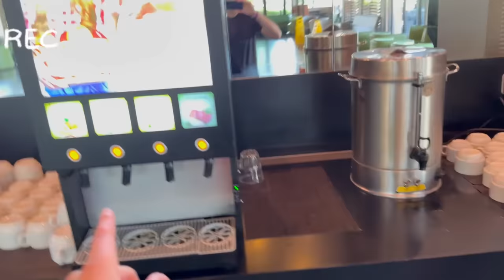CAP OU PAS CAP EXTRÊME AU MAROC ! 🔥🇲🇦 ( trop drôle )